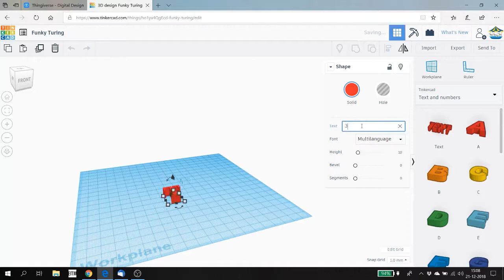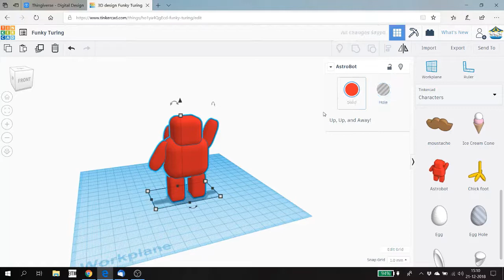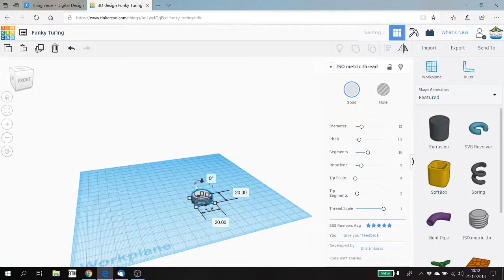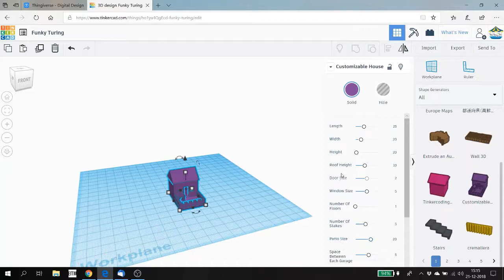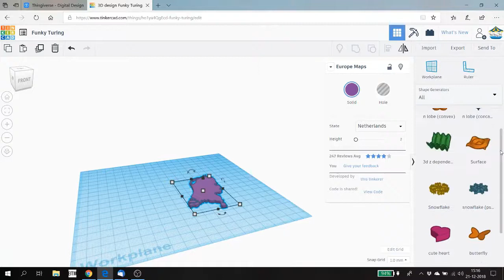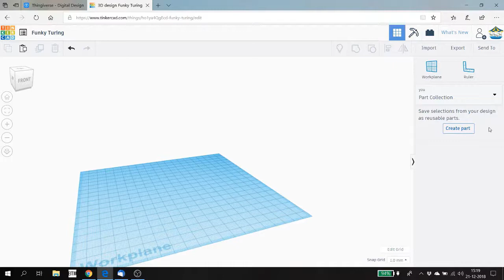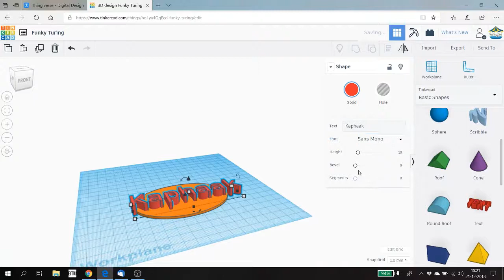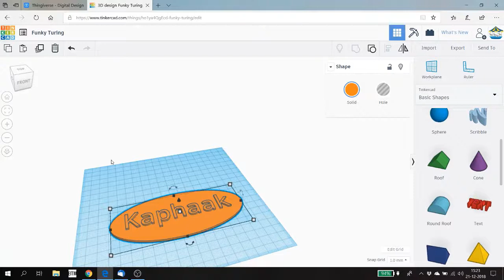3D Printen Tinkercad deel 4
In dit deel kijken we naar de objectbibliotheken van TinkerCad en welke bijzondere zaken je daar allemaal mee kunt doen. Veel plezier en Fijne Feestdagen.